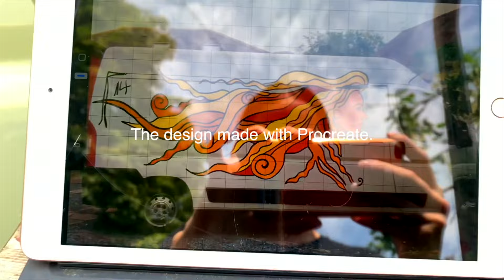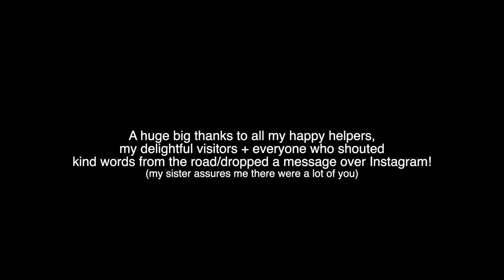Hand Painted Camper Van Mural | Selevos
A little time-lapse of my first ever custom
hand painted camper mural 'Trudy'.

Also please excuse the outfit changes in this video!
Consistency was not high on the priority list when I had only a day and a half to complete the project and the U.K. was experiencing record breaking temperatures.. t'was a scorcher!

Enjoy guys and I'd love to hear your feedback below!
I think this will be a one off commission for me, but my sister is trying to convince me otherwise!! What do you think?

(UPDATE- Trudy is still looking glorious and has not faded/chipped/washed away as of May 2023!)

Laura x